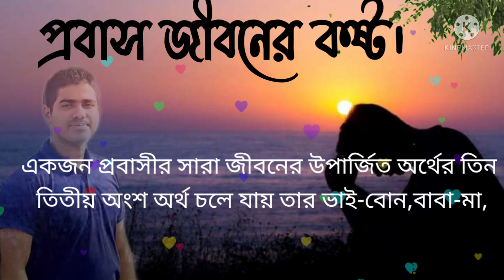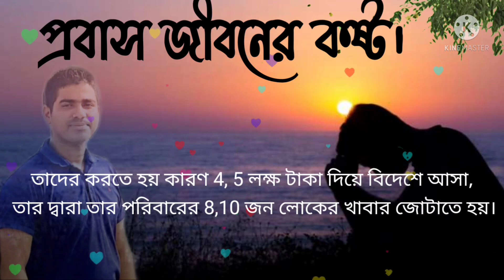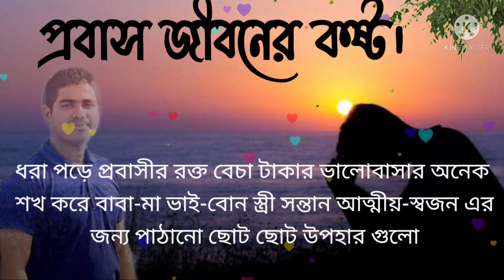প্রবাস জীবনের কিছু কষ্টের কথা 😌|probasi|hasan abdullah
প্রবাস জীবনের কিছু কষ্টের কথা 😌|probasi|hasanabdullah

assalamualaikum

@HASAN ABDULLAH